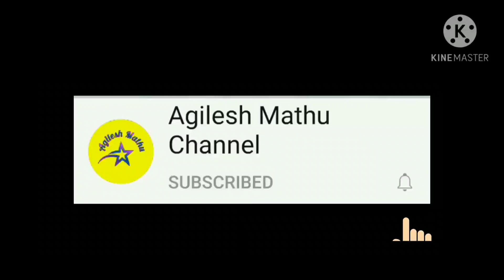Crow was shouting in different voice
Hello Friends,
I am Agilesh and my sister name is Mathu. We both created this video together.

            We uploading different types of video in you tube.